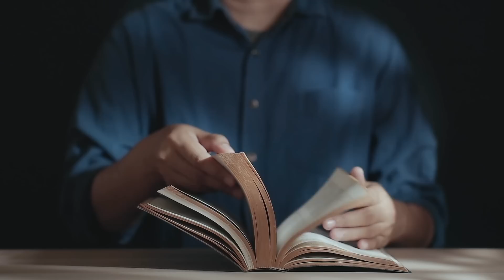Łatwiej powiedzieć gdzie Go nie ma, niż gdzie jest (Łk 17, 20-25) - 10 11 2022 -Mieczysław Łusiak SJ